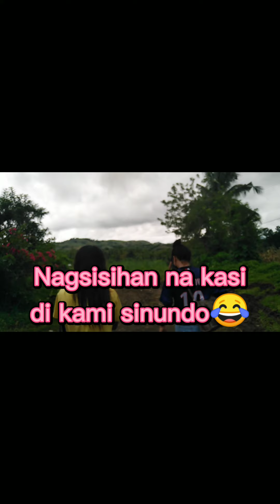LONG RIDE IN MAAYON ROXAS CITY CAPIZ | UGSARAN IN SILAB MAAYON | TEAM BAKZ QOH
Hello Everyone , ilang buwan na nman bago kami ulit naka balik sa silab maayon capiz. at ngayon sa pagbabalik namin ay may bagong spotted place na nman kmi na enixplore kasama ang siblings ito ung tinatawag nilang " UGASARAN " sa silab maayon..

 YOU CAN BE ONE OF MY MEMBERS